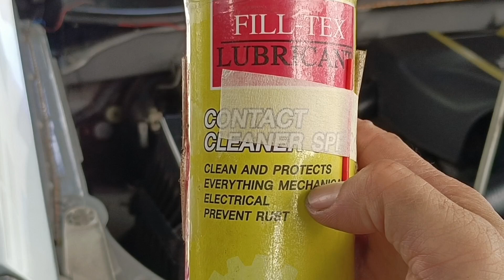วิธีล้างแอร์โฟร์รถยนต์Dmax allnew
Air flow Dmax
How to air flow dmax
วิธีล้างแอร์โฟร์ isuzu d-max
น้ำยาล้างแอร์โฟร์ isuzu d-max